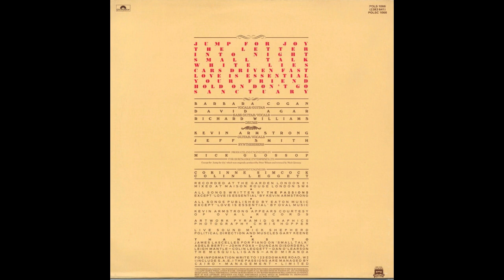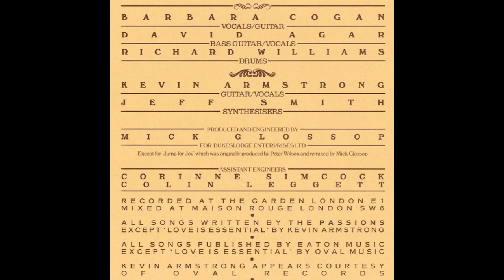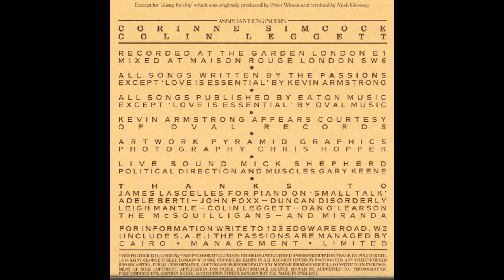The Passions - Jump For Joy (1982)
The passions where one of the greatest post punk acts from the first part of the 80s, too bad they were short lived.
Barbara Gogan put the voice to this powerful song from their album Sanctuary.